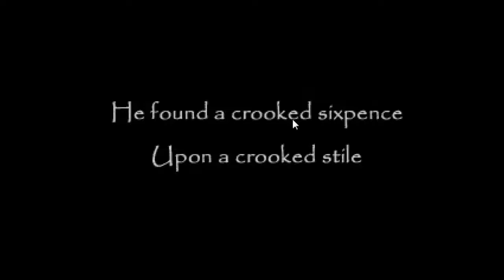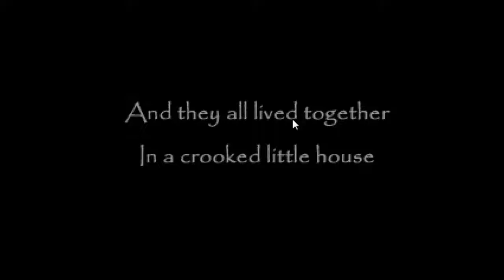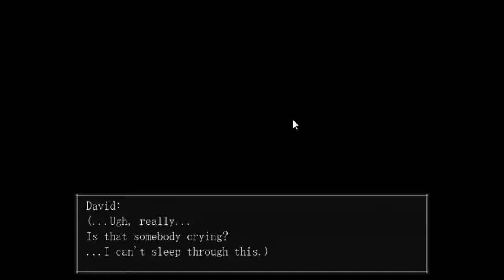The Crooked Man Gameplay #1|| GAMEPLAY,SLEEP,GAMEPLAY,SLEEP,JUMPSCARE!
Hey guys,I told you that a new gameplay coming,right?So here it is!Maybe I'll do one more gameplay(As stated in the video) Be prepare for some epicness!